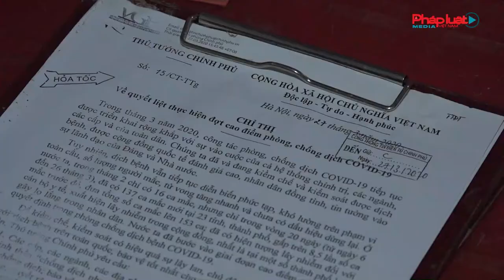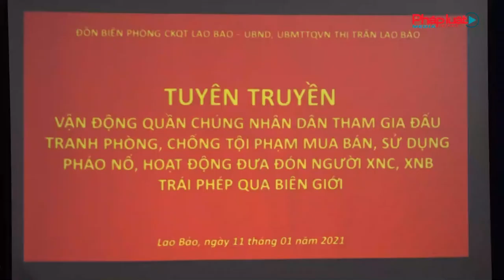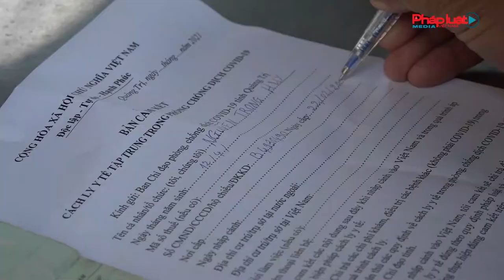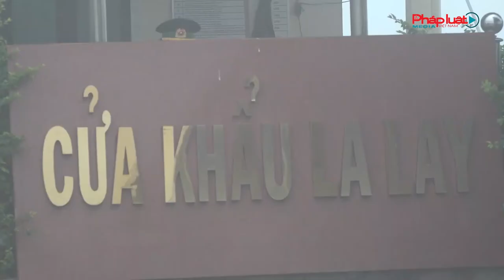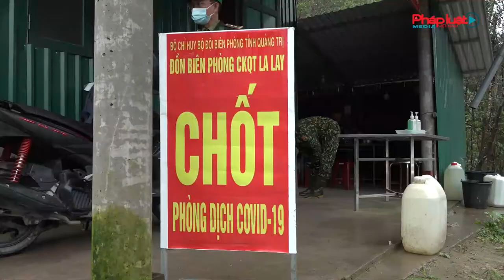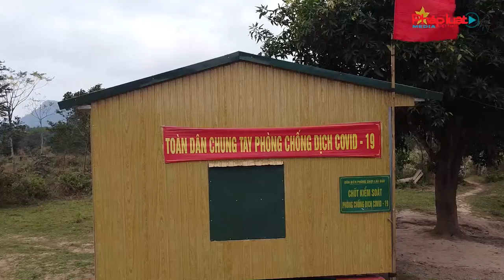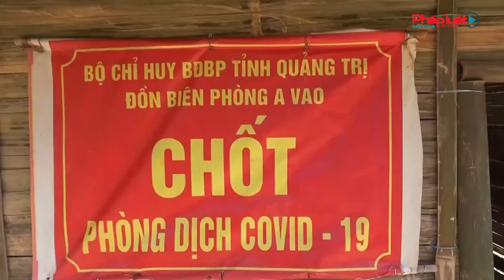BĐBP tỉnh Quảng Trị tăng cường lực lượng tuần tra phòng, chống dịch bệnh Covid - 19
Trước diễn biến phức tạp của dịch bệnh Covid -19 trong những ngày đầu năm mới 2021, cùng với việc thực hiện tốt nhiệm vụ bảo vệ chủ quyền an ninh biên giới,​cán bộ, chiến sĩ thuộc Bộ đội  Biên phòng tỉnh Quảng Trị đã tăng cường các hoạt động tuần tra, kiểm soát chặt chẽ khu vực biên giới, ngăn ngừa hoạt động xuất, nhập cảnh trái phép. Đây là hoạt động góp phần rất quan trọng để Việt Nam là một trong số ít quốc gia đến thời điểm này đã phòng, chống dịch bệnh  Covid-19 một cách hiệu quả.​